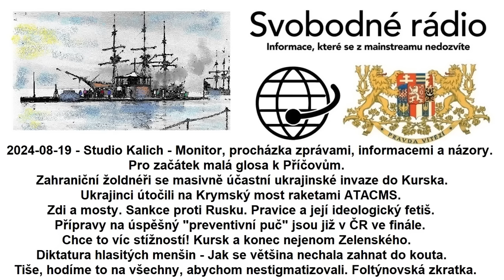2024-08-19 - Studio Kalich - Monitor, procházka zprávami, informacemi a názory.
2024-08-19 - Studio Kalich - Monitor, procházka zprávami, informacemi a názory. Pro začátek malá glosa k Příčovům. Zahraniční žoldnéři se masivně účastní ukrajinské invaze do Kurska. Ukrajinci útočili na Krymský most raketami ATACMS. Zdi a mosty. Sankce proti Rusku. Pravice a její ideologický fetiš. Přípravy na úspěšný "preventivní puč" jsou již v ČR ve finále. Chce to víc stížností! Kursk a konec nejenom Zelenského. Diktatura hlasitých menšin - Jak se většina nechala zahnat do kouta. Tiše, hodíme to na všechny, abychom nestigmatizovali. Foltýnovská zkratka.